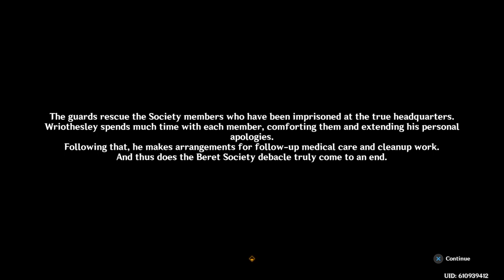Genshin Impact - The End of the Beret Society